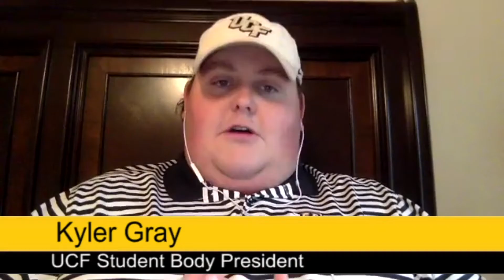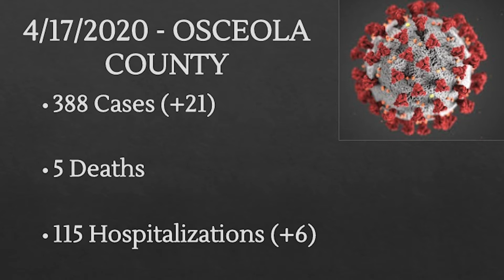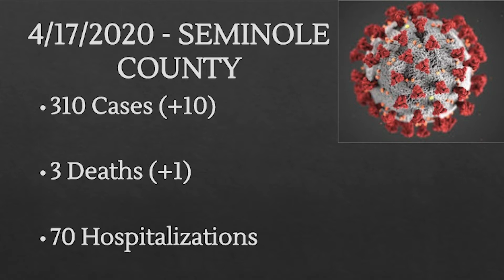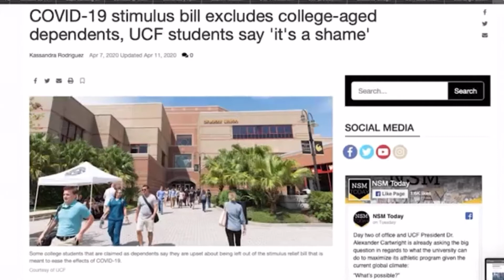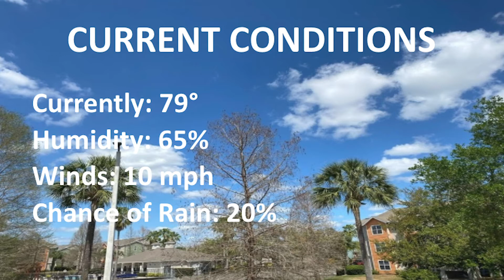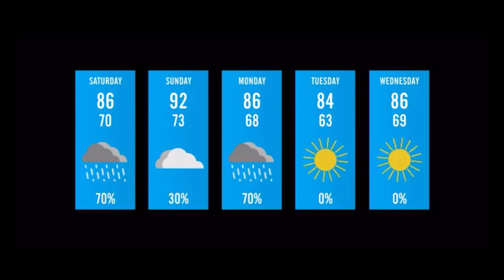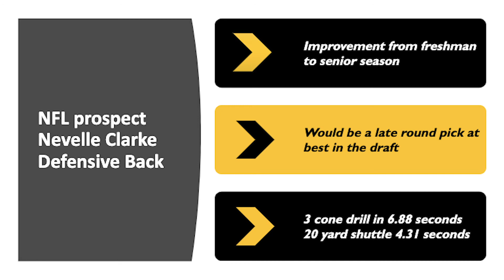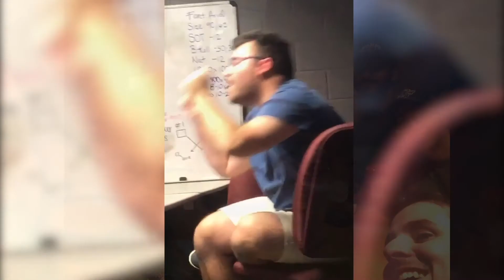UCF Knightly News - 04/17/2020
UCF Knightly News is a product of the Nicholson School of Communication’s Film and Mass Media Department’s Journalism Program. The show is a student produced, faculty advised, venture.

Anchor: Jayla Wilkes
Sports: Chris Wolf
Weather: Milan Martínez

Video Location: UCF Nicholson School of Communication and Media (NSC)